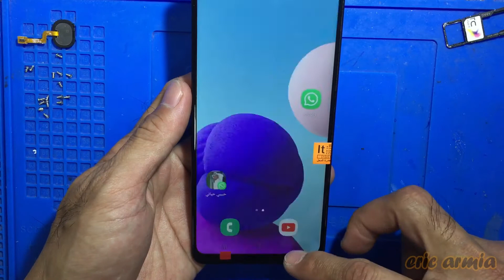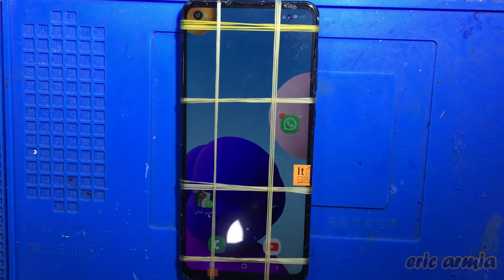SAMSUNG A21S - (SM-A217) - LCD SCREEN REPLACEMENT - CHANGE DISPLAY